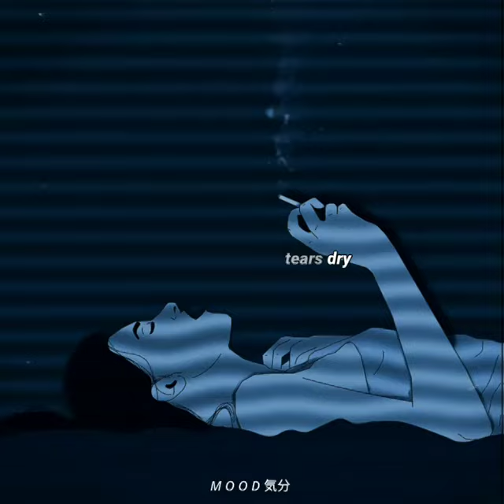Goodbyes||English song|| short video